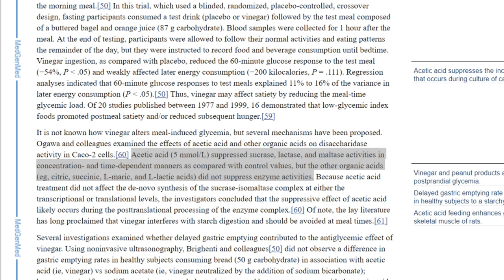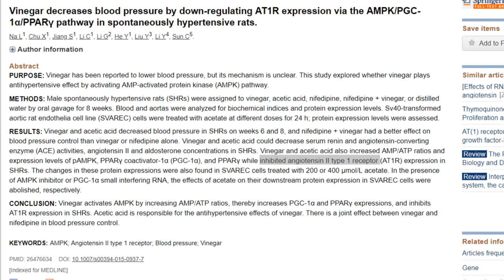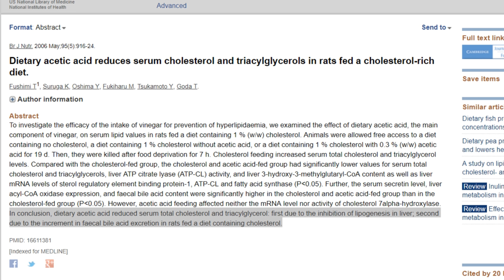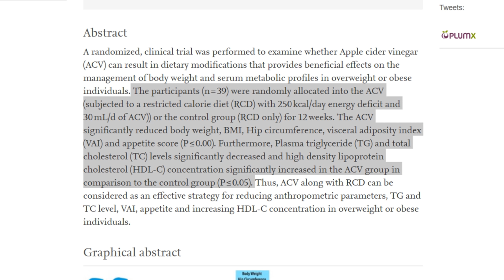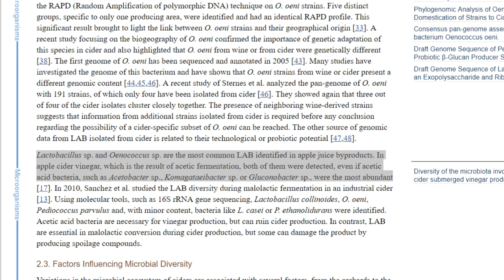Is Apple Cider Vinegar BULLSH*T?